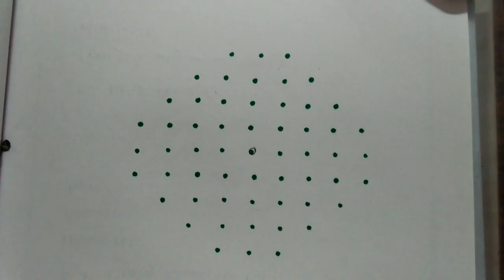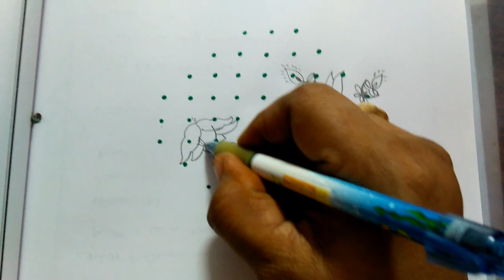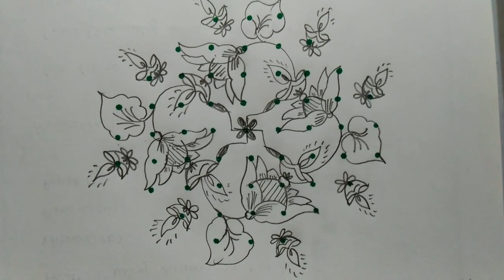Rangoli designs...simple N easy..diyaas ..lotus...9 to 3 dots